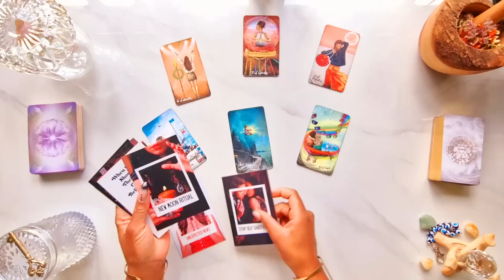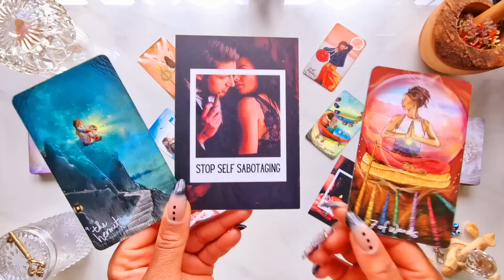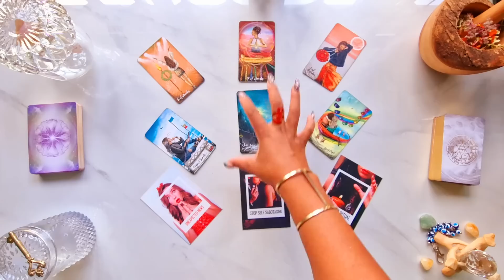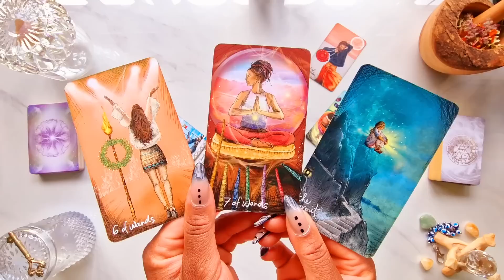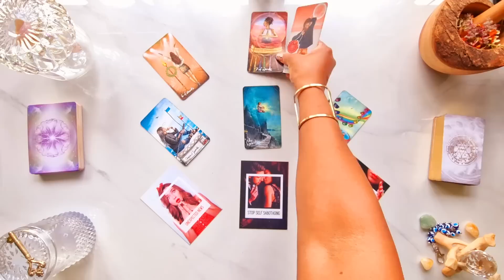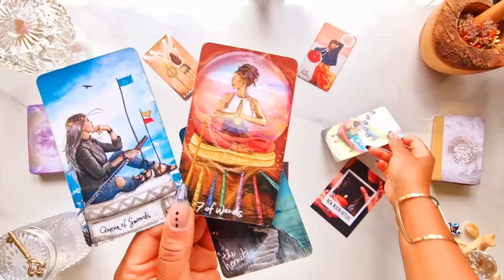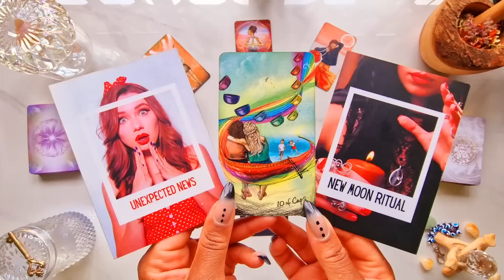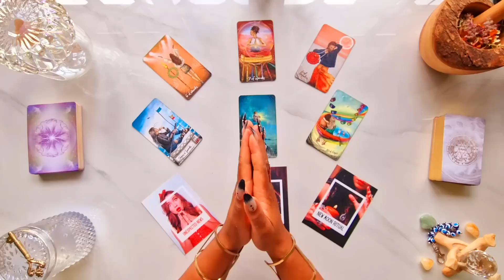Capricorn ♑️ LUCKY YOU! ( BIG CHANGES ) EXPECT SOME GOOD NEWS AFTER CHALLENGES 🎉 | Capricorn Tarot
🕯️ Join the Manifesting Candle Magick Ceremony on the 6th April 2023 🎉

✨ Limited Availability ✨

£TheTarotDiviner

 • 5 TAROT DECKS FOR...